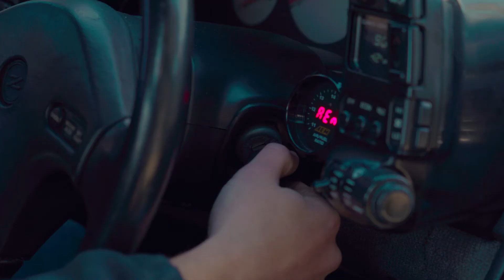300ZX 2JZ Swap "Meduza"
Modification List:

1990 Nissan 300zx 2+2
2JZ GTE VVTI
MS3pro ultimate ECU
Borg Warner S369 Turbo
BC 272 cams
cd009 transmission
id2000 injectors
4” ETS intercooler
Stillen GTZ body kit
Stillen F40 Wing
Volk GT7 wheels
Greddy Exhaust
350z silverstone paint
Z1 rotors and upgrades pads

The gear that I use:

Cameras:
Sony A7R ii
Sony 70-200mm f/4 G OSS
Tamron 17-28mm f/2.8 Di III RXD Wide
Sigma 35mm F1.4 Art
Sony FE 50mm F1.8
Sony FE 24-70mm f/2.8 GM
Sony A6500
DJI Phantom 4 Pro
GoPro Hero7 Black

Audio:
Zoom H5 Recorder
Tascam D10 Lavalier Mic
Rodelink Wireless
Sennheiser MKE600 shotgun mic
Zoom H1
Rode Smart Lav

Misc:
DJI Ronin M
Sandisk 128GB
Sandisk 64GB
Sandisk 32GB
Atomos Ninja V5